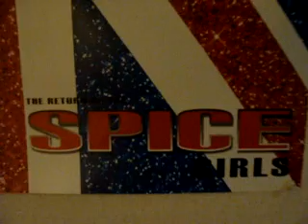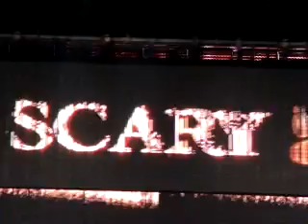TotesIncred Blog (The Spice Girls Concert One)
Brittany and Stephen , and friend Amanda went to the AMAZING Reunion Tour of the Spice Girls on Feb 3rd at the ACC in Toronto, Canada.

Here are some clips from the show--and a little bit of us...

VIVA FOREVER